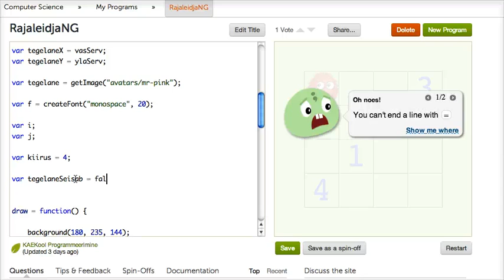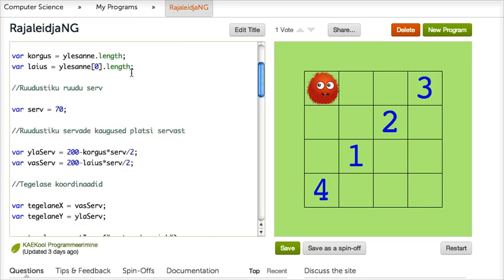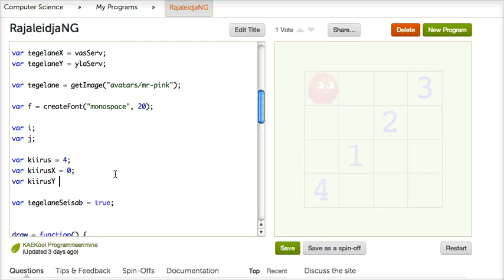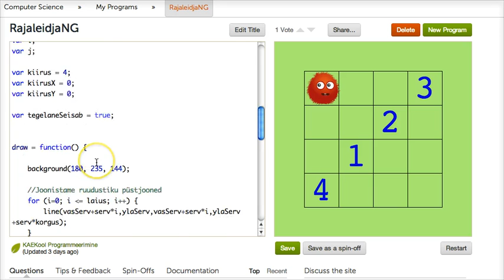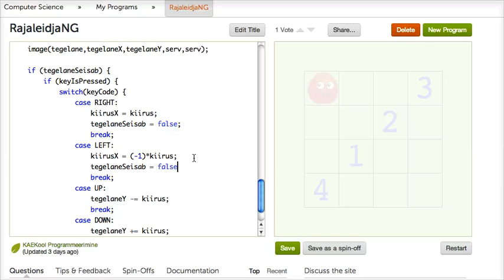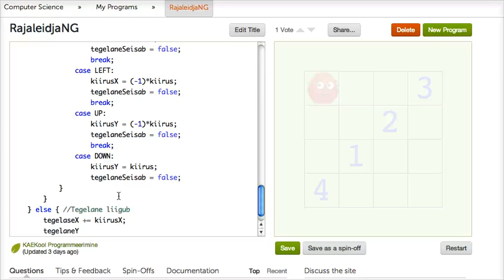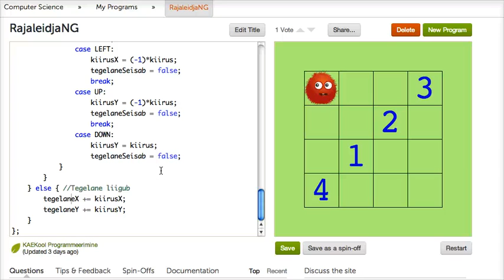Sissejuhatus programmeerimisse 11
Jan õpetab programmeerima. Keeleks on laialt kasutatav Javascript. Videosarja lõpuks oskad ise oma nuputusülesannet teha.